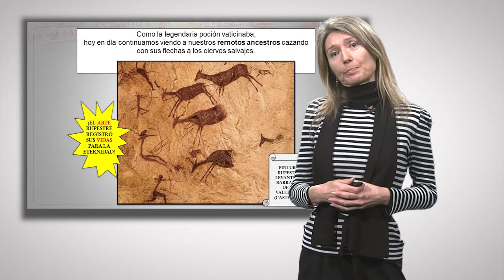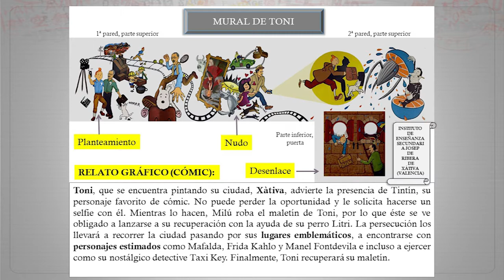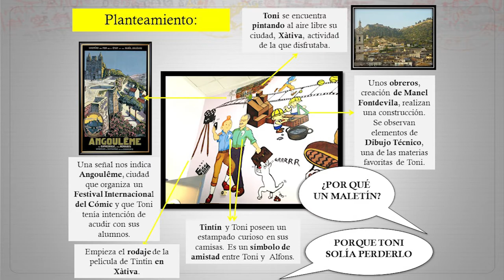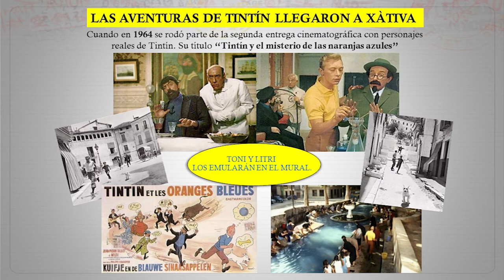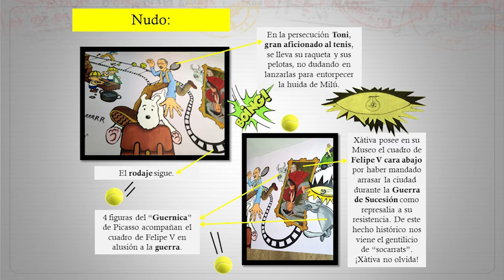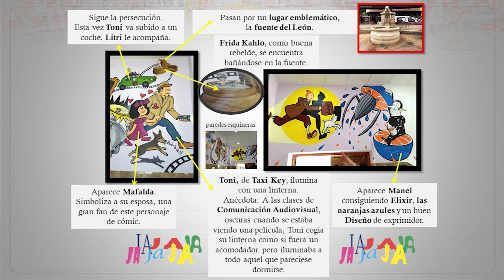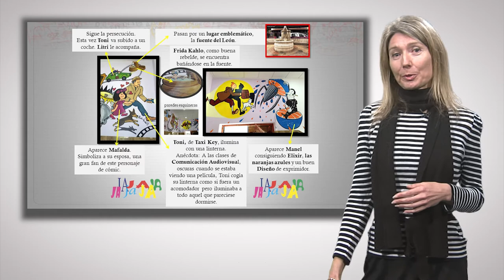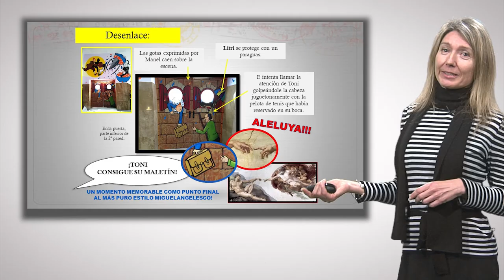El Arte, el Elixir de la Vida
Docente: Xelo Piqueres (IES Josep de Ribera)